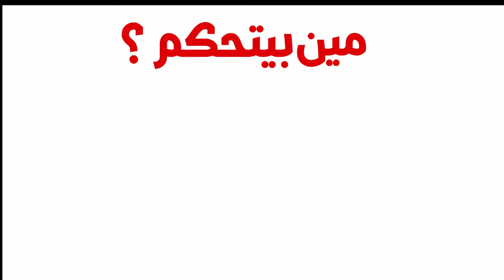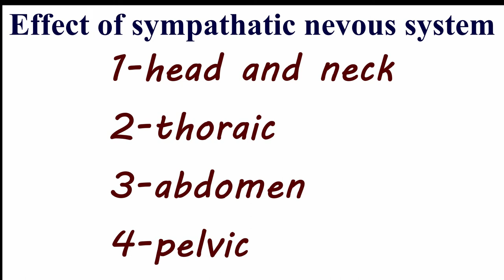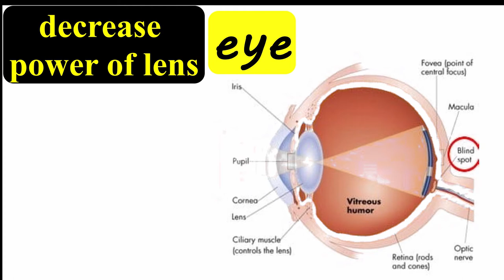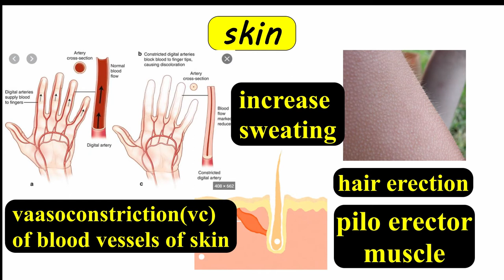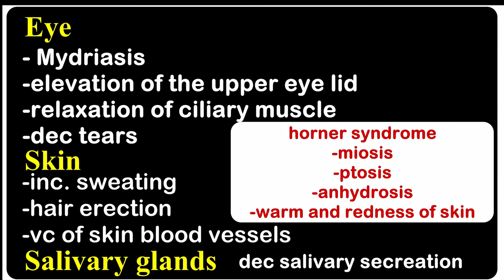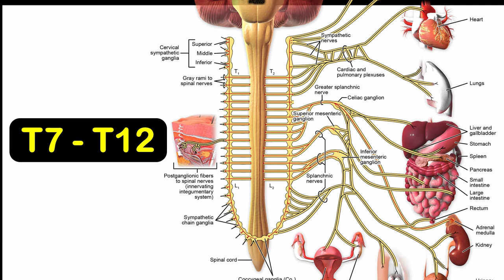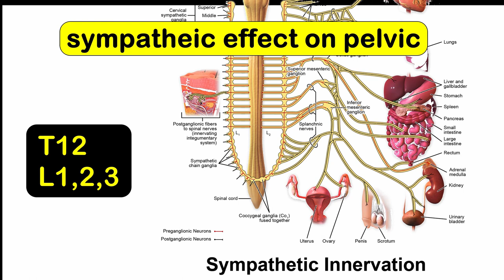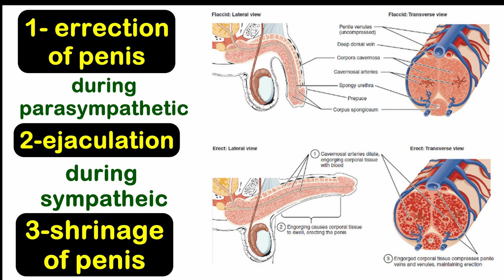sympathetic nervous system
-from minute 1 to 8 : important general infromation.
-from minute 8 to minute 23 : effect of sympathetic system on head and neck.
from minute 8 to 19 : effect of sympathetic system on eye.
from minute 19 to 21 : effect of sympathetic system on salivary glands.
from minute 21 to 23 : effect of sympathetic system on skin.
-from minute 23 to 28 : horner syndrome.
-from minute 30 to 34 : effect of sympathetic system on Thorax.
-from minute 34 to 43 : effect of sympathetic system on Abdomen.
-from minute 43 to 52 : effect of sympathetic system on Pelvic.